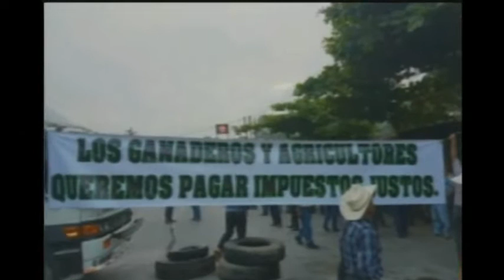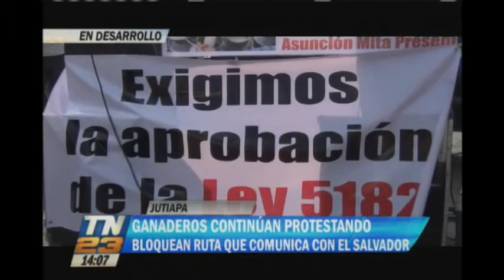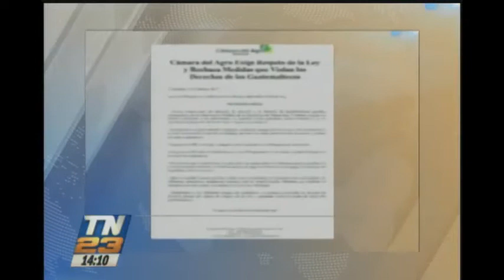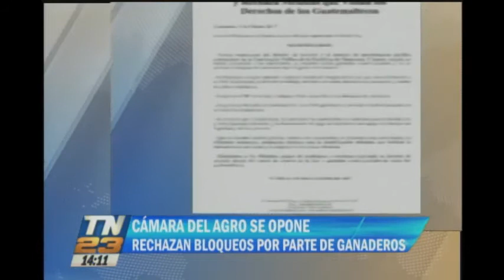Ganaderos presionan al estado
Miembros del sector ganadero del país, realizaron bloqueos en día de hoy, para presionar al gobierno a que se apruebe la iniciativa de ley, 5182, la que pretende crear un impuesto al sector, el cual sería estático y por un valor del 1%. Ocho puntos fueron bloqueados en las carreteras, entorpeciendo la movilidad vehicular del país.

Bloquean puntos principales del país